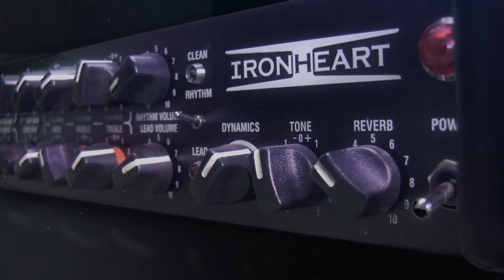Space tale (Official video) - Gird X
Travelling through time and space, finding new civilizations and new worlds. Looking for answers that have been searched since ages. Asking about the past and about the future. What is the real story of this world? What is the real face of the humanity we know?

The futuristic video cooperated with modern, electric sounds of the music is telling an open story – it can be ready in many ways and each one would be correct.

Notes and images creates a mysterious ambience of travel to unknown. Appealing scenes combined with inspiring sounds push our imagination behind its boundaries.

What is the world You saw?
What are the questions You thought about?
Tell us about your feelings in the comments below!

You can also visit our websites (links below). We hope that You enjoyed the time spent with the music performed by us specially for You. Visit us again and don't forget to give us a "thumb up"!!